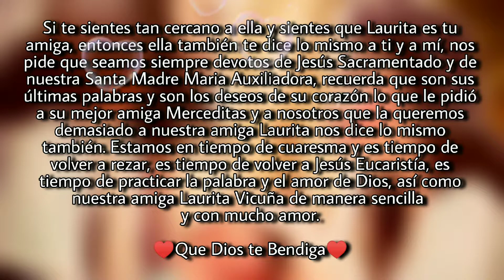Juan 15:13-17 "No hay amor más grande que dar la vida por los amigos"